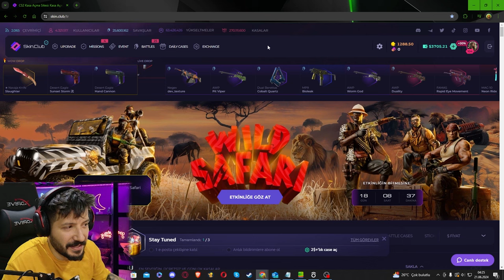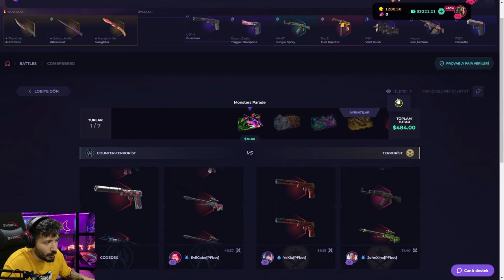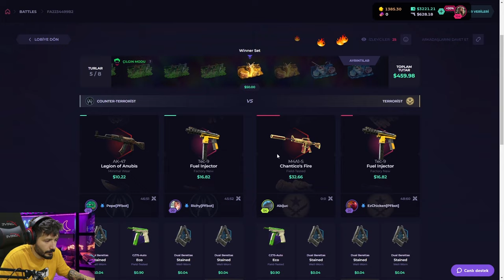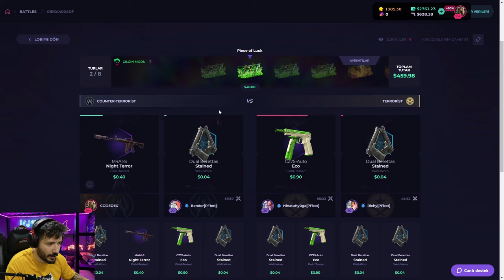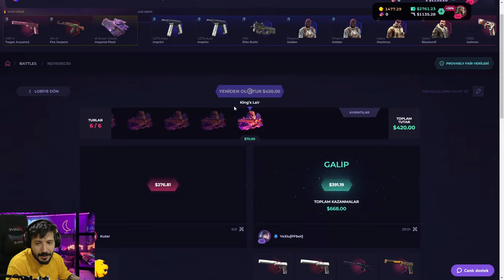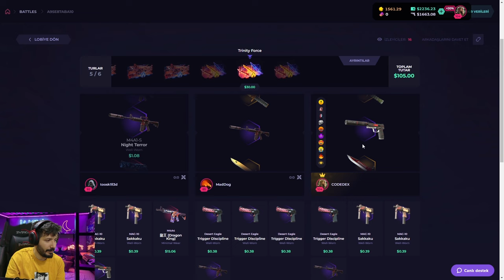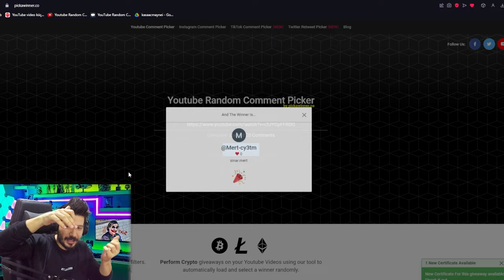AVCILIK SPORU FİYATI ARTMADAN KATLADIK Skinclub Promo Code 2024